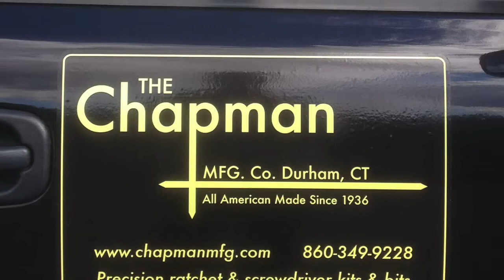Savannah Tribute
Our tribute to Top Dog at Chapman MFG, Savannah, who we lost to cancer in April of 2020.